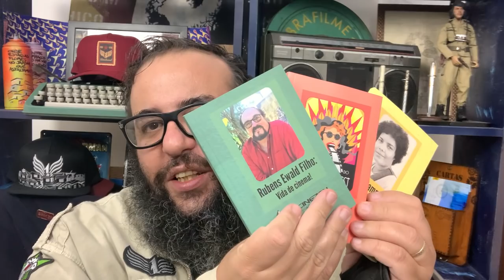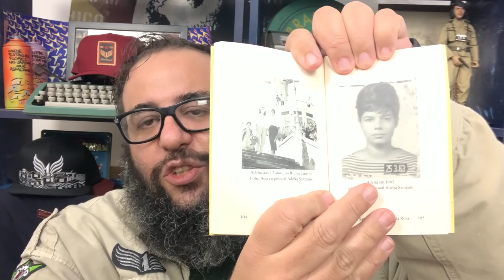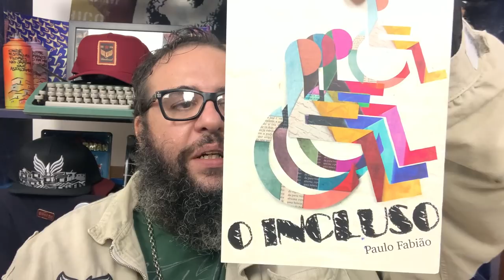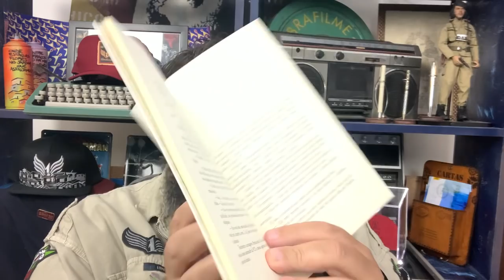QUE OPORTUNIDADE INCRÍVEL É AJUDAR e não precisar ser ajudado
Falo nesse video sobre QUE OPORTUNIDADE INCRÍVEL É AJUDAR e não precisar ser ajudado
Sobre meu sumiço do canal e sobre o trabalho social que venho desempenhando muito mais agora devido à pandemia.
Venho agradecer a todos os poiadores, aos incritos e à todos que ajudaram mesmo no compartilhamento do video e passando a palavra a diante. Não tenho como dizer o nomes de todos, por isso, o meu muito obrigado a todos sem exceção.
Também falo sobre literatura e dos livros que ganhei, sobre as novidades da 1dasul fonográfica e sobre os lançamentos da COMIX ZONE: Deus em pessoa e crônicas ameríndias.

TEMAS:
QUE OPORTUNIDADE INCRÍVEL É AJUDAR e não precisar ser ajudado, NAO PRECISAR SER AJUDADO, oportunidade incrivel, oportunidade incrivel de ajudar, ajudar ao proximo, projeto social na pandemia, pandemia, porjeto social, cestas basicas, literatura, livros, literatura marginal,  1dasul fonográfica,  COMIX ZONE,  Deus em pessoa, crônicas ameríndias,